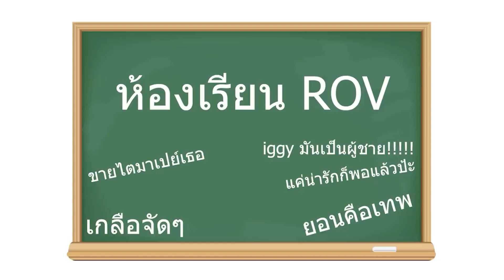ห้องเรียนROV1 (รีอัพเฉพาะมุข)